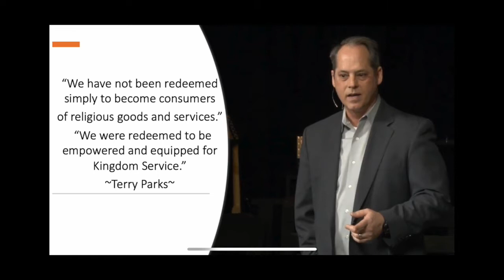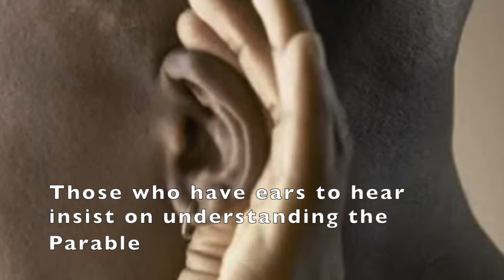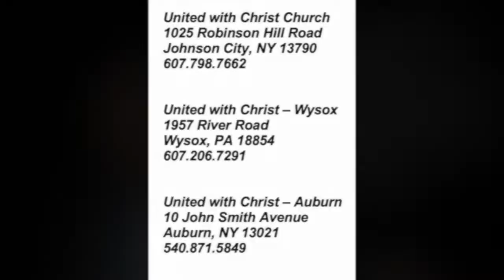Metaphor-Scriptural Imagery #3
How Jesus used Metaphors in Parables to reveal the God's Kingdom to His followers.
Parables were not intended to always make things clear, but were figures of speech intended to stir the imagination and help those who were open minded to see things with a new perspective.  For example, everyone in Jesus' day was familiar with the Idiom that stated it was "Easier for a camel to go through the eye of needle than for a rich man to enter the kingdom of God." That was simply a parabolic way of saying rich people would rather place more trust in their wealth to save them than they would trust in God's salvation.

Unlocking the power of the gospel requires us to be students of Jesus' parables. Parables are a type of story-telling that Jesus used to communicate principles related to the Kingdom of God.
All scripture is not to be taken literally, nor is it all to be taken figuratively.  It is all inspired by the Holy Spirit, and we need the same spirit to understand it and discern what is literal verses what is figurative.

The scriptures were originally written by ancient people to other ancient people, therefore it is our responsibility to try to understand them in the way they were intended to be understood by the original audience. We create a great deal of confusion by trying to interpret the Bible through a 21st Century understanding and worldview.